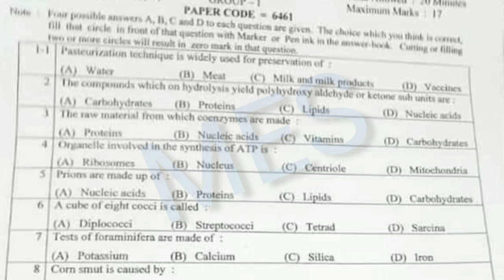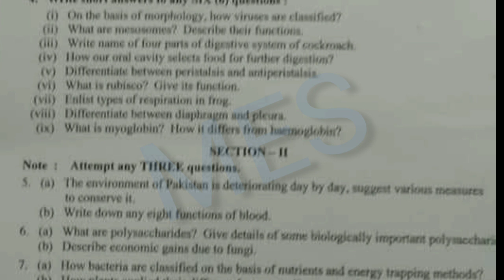11th Class Biology Lahore Board 1st Time Paper 2022 | 11th Biology Group 1 Paper Bise Lhr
11th Class Biology Lahore Board 1st Time Paper 2022 | 11th Biology Group 1 Paper Bise Lhr

11th Class Biology Lahore Board 1st Time Paper 2022 | 11th Biology Group 1 Paper Bise Lhr

11th Class Biology Lahore Board 1st Time Paper 2022,
11th Biology Group 1 Paper Bise Lhr ,

11th class Biology paper 2022,
Biology 11 group 1,
Biology 11th class first time,
11th Class Biology paper 2022,
15 July 2022 paper,
Biology paper 15 July 2022,
Biology First time Paper 2022,
11th Biology  today paper,
11th Class Biology Group 1 Paper 2022 Lahore board,
11th Biology paper 2022 bise lhr,
Bise Lahore 11th Biology paper 2022,
Bise Lhr 11th Biology paper 2022,
Lahore Board 11th Class Biology 1st Time Paper 2022,